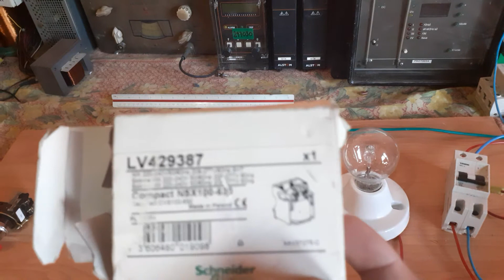interruptor termomagnético trifásico ¿que es y cómo funciona?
EL VIDEO EXPLÍCA CARACTERISTICA DE EL INTERRUPTOR TRIFASICO, AUTOMATICO .. Y COMO REALIZAR LA APERTURA A DISTANCIA.
HAY UN SEGUNDO VIDEO DONDE SE REALIZA LA PRÁCTICA ...POR MOTIVO DE TIEMPO